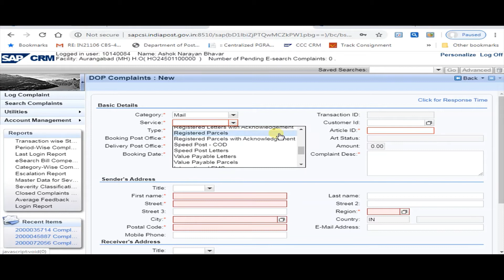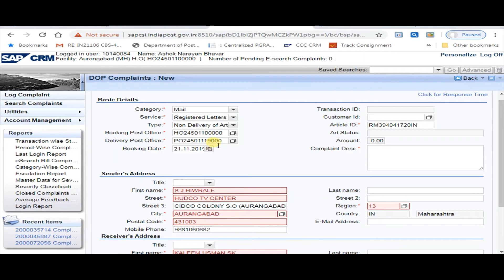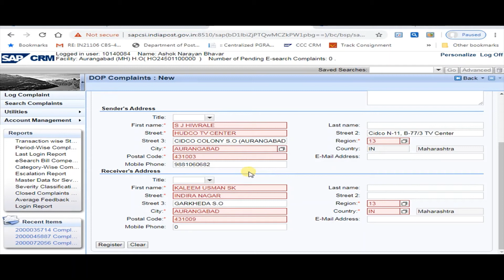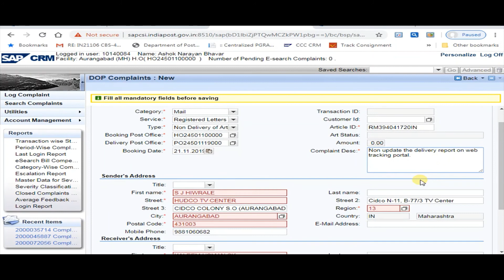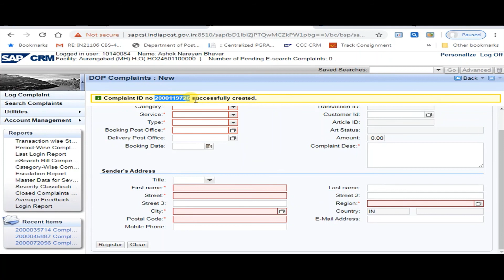Log New Complaint in SAP CRM Portal of India Post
This video will take you through the process of Loging New Complaint in SAP CRM Portal of India Post.

- Post Office Today -